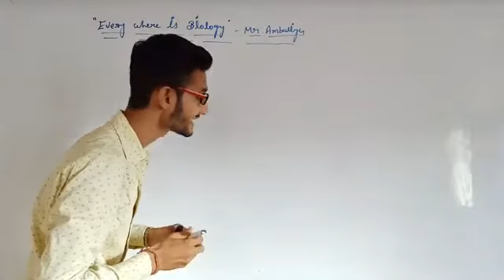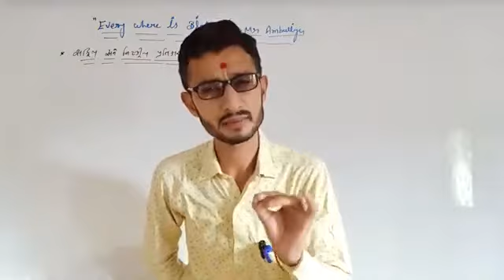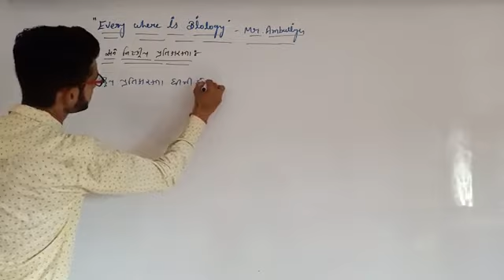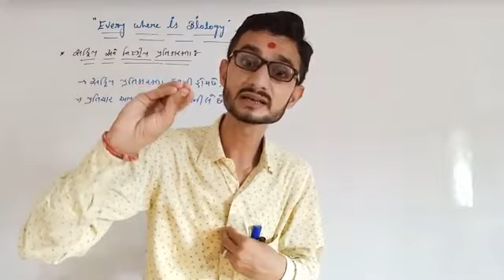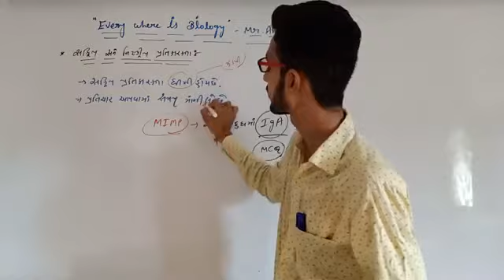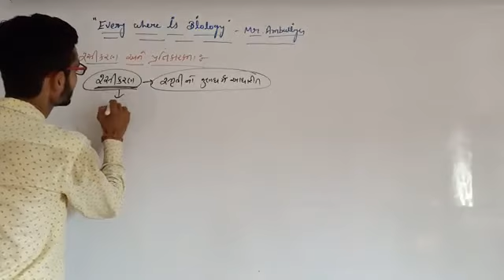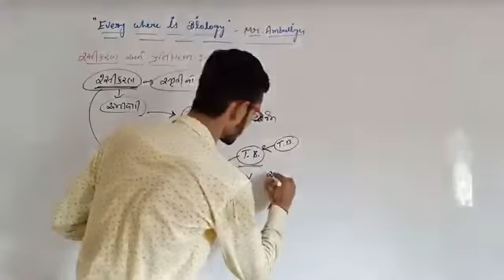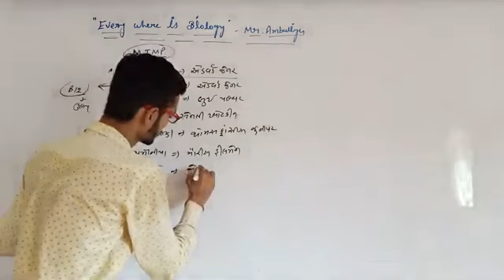12 Sci. Biology || Lecture 10 || Ch.8 || active & passive immunity સક્રીય અને નિષ્ક્રિય પ્રતિકારકતા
આપણી ચેનલ પરથી ફિજીીક્સ ,કેમેેસ્ટ્રીના વિડિઓ લેક્ચર તમે દરરોજ નેે માટે જોવજ છઓ, હવેથી આપણે બાયોલોજી ના લેેેકચર પણ શરૂ
થઈ રહ્યા છે.

જોઈન ટેલેેેેેગ્રામ :-
This is Official Channel of The Cyclotron Education Hub.
આ ચેનલ માં ૧૧ &૧૨ સાયન્સ ના લેકચરો તેમજ તેમનું મટિરિયલ મળી રહશે

Cyclotron Education Hub Discussion

અને બીજી આ Discussion ચેનલ માં તમે discussion કરી શકશો.

Science Stream. Online Education By Cyclotron

11-12 Science Live Lecture On  YouTube.